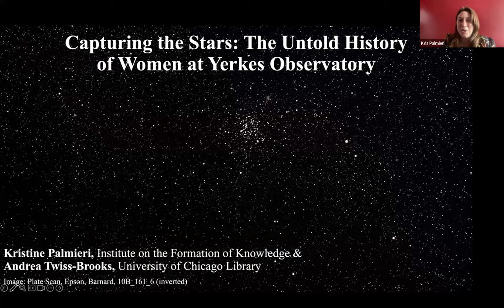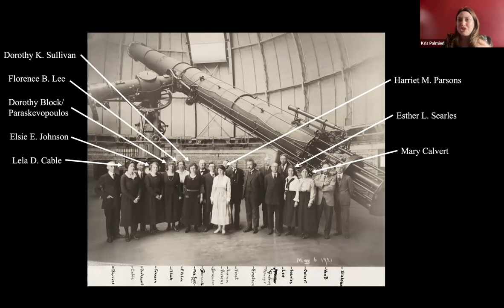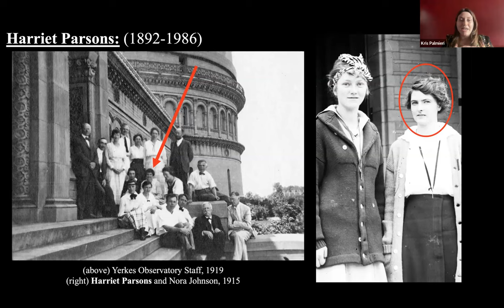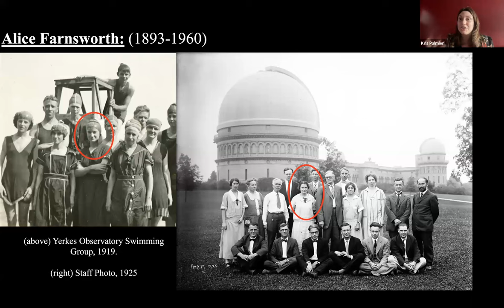Capturing The Stars: The Untold History Of Women At Yerkes Observatory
Join the UChicago Space Network online in conversation with science historian Kris Palmieri and astrophysicist Richard G. Kron about the ways the University is spotlighting women astronomers who contributed to groundbreaking stargazing at the famed Yerkes Observatory during the early twentieth century.